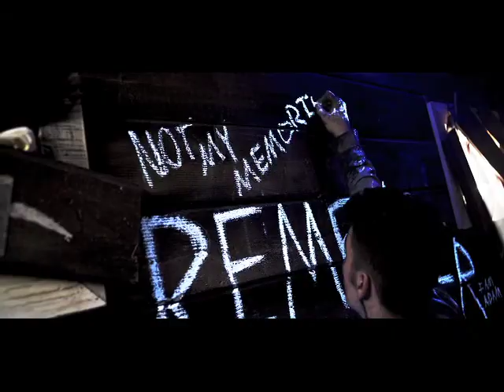THE HIVE HORROR MOVIE SONG